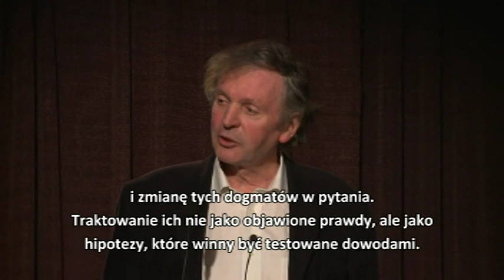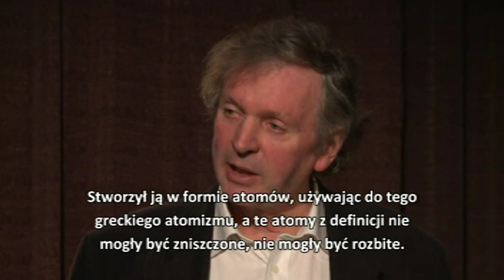Rupert Sheldrake, Dogmatyzm nauki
Rupert Sheldrake -- brytyjski biolog i pisarz. Twórca hipotez pola morfogenetycznego i rezonansu morficznego. Badacz telepatii. Krytyk "systemu wierzeń" współczesnej nauki, które jego zdaniem przedstawiane są generalnie jako dogmaty, m.in. w szkolnictwie, i wstrzymują postęp naukowy.